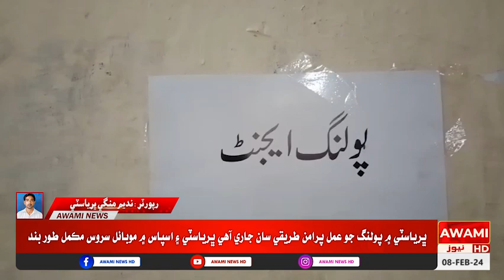ڀرياسٽي ۾ پولنگ جو عمل پرامن طريقي سان جاري آھي ڀرياسٽي ۽ اسپاس ۾ موبائل سروس مڪمل طور بند